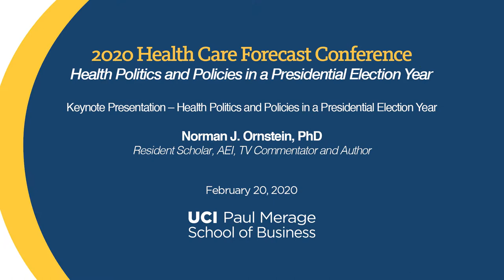Keynote Presentation: Norm Ornstein, PhD- Health Politics & Policies in a Presidential Election Year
2020 Health Care Forecast Conference

Keynote Presentation – Health Politics and Policies in a Presidential Election Year

Norman J. Ornstein, PhD, Resident Scholar, AEI, TV Commentator and Author
Moderator: Romilla Batra, MD, MBA, CMO, SCAN Health Plan